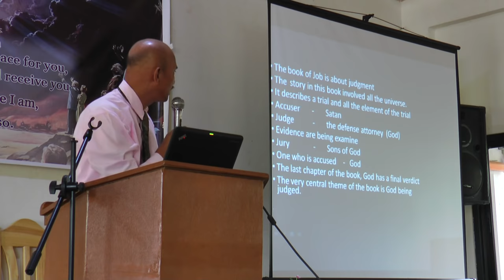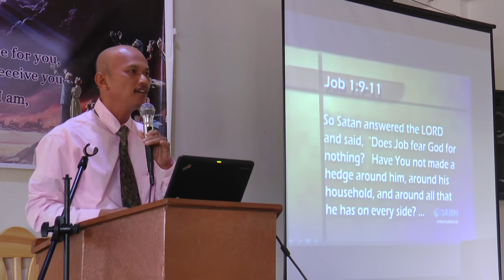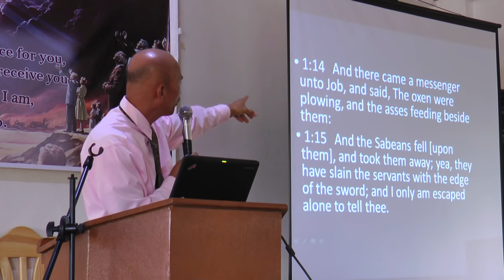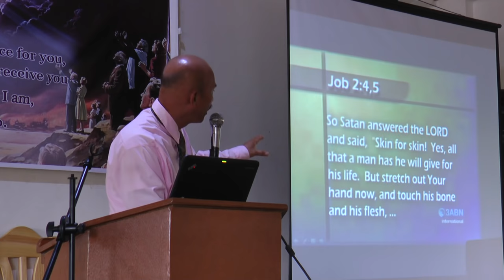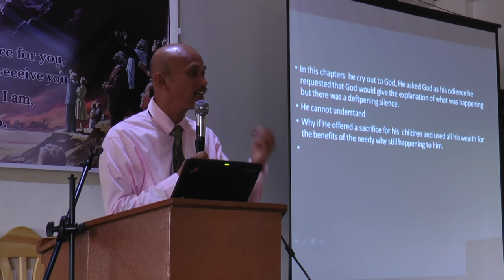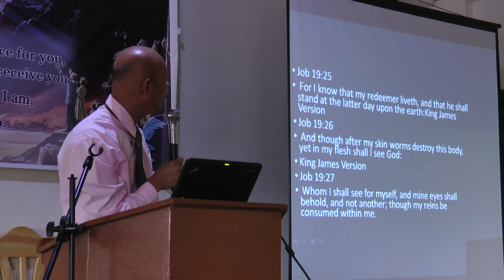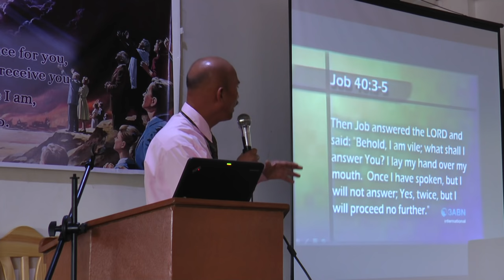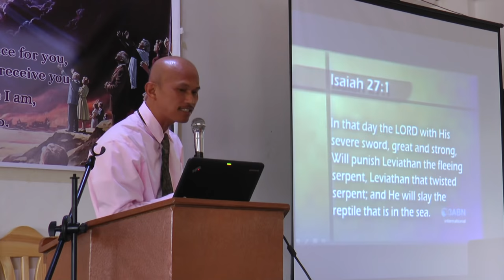Ang Mga Pagsubok sa Buhay [tagalog sermon] Jun Lumingkit -Soro Soro SDA Church